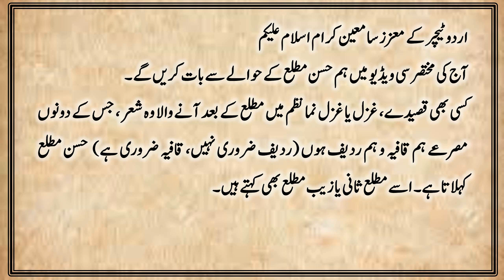Husn e Matla | حسن مطلع | What is Husn e Matla | حسن مطلع کیا ہے | Matla Sani | مطلع ثانی